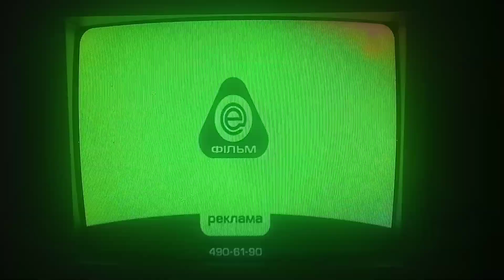Рекламная заставка (Enter-фільм, 14.04.2021)